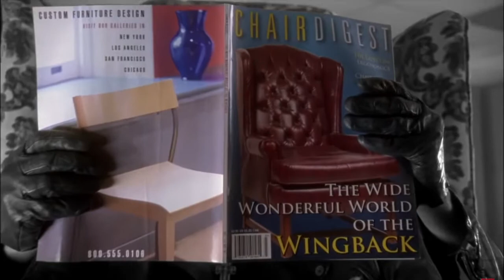monk out of context funny moments pt. 6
happy pride month this one is for the gays (probably all of you)
sorry if it's a little quiet idk how to do anything